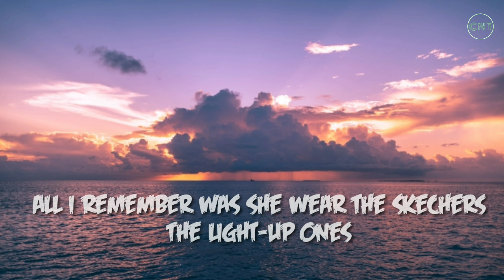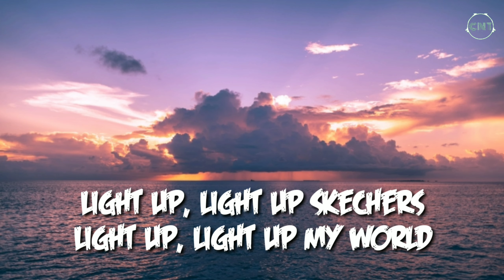DripReport - Skechers (Lyrics) By 【Copycat Nation Trance】|| CNT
【Copycat Nation Trance】
                         C          N          T